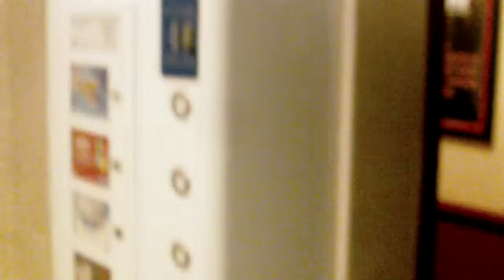The Blue Bell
A video of the toilets of the Blue Bell in Attenborough, Nottinghamshire. See link below for full toilet review: